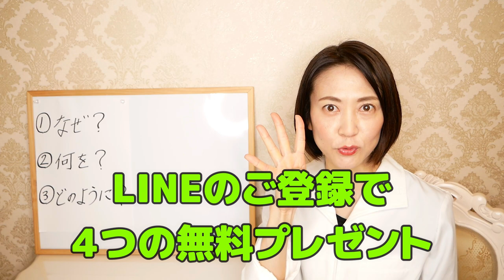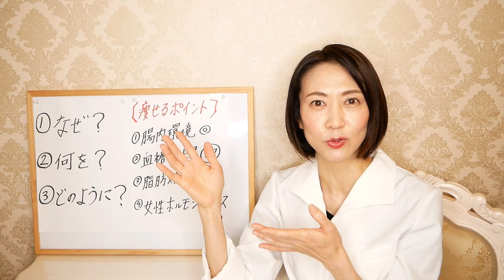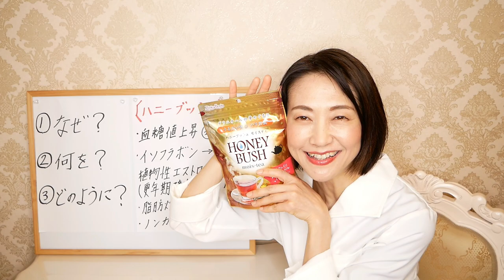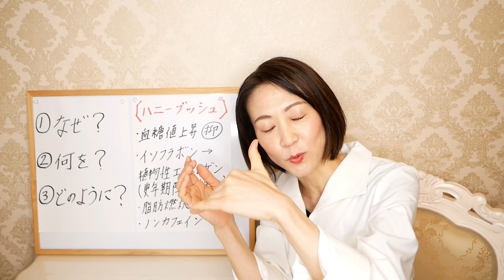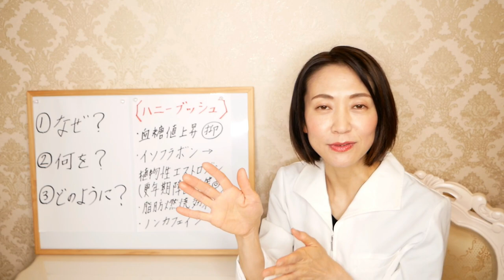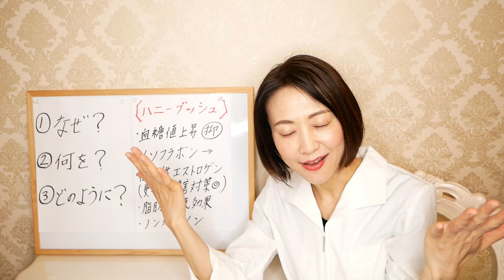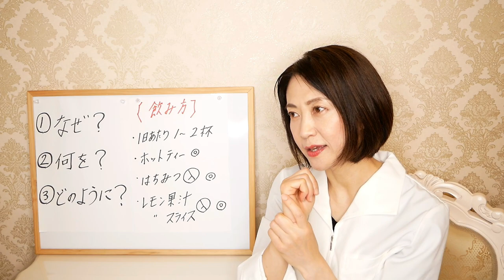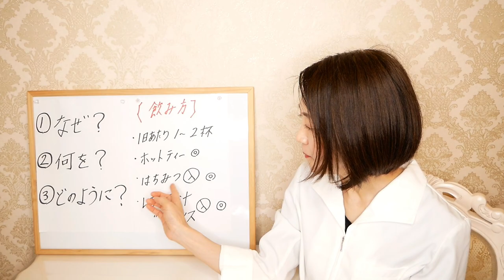【水ダイエット】飲むだけで痩せる！女性に一番オススメのお茶をご紹介します【腸活】